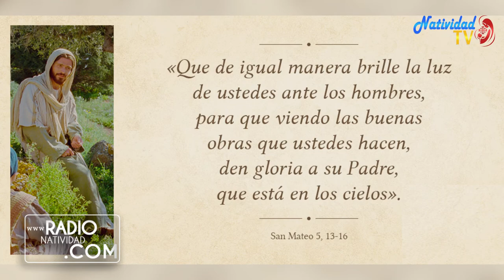EVANGELIO DE HOY Martes (08/06/2021) P. Juan Carlos Gómez Yánez